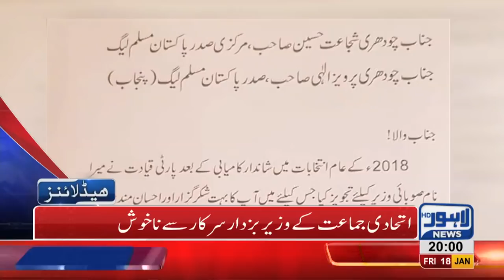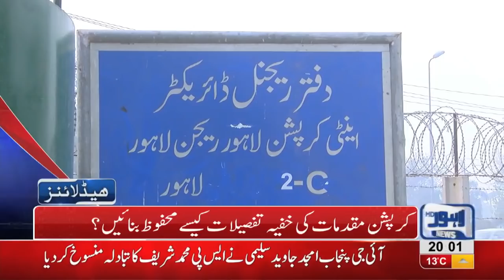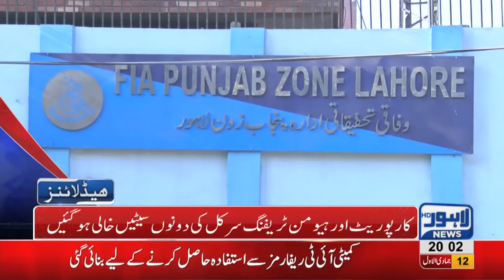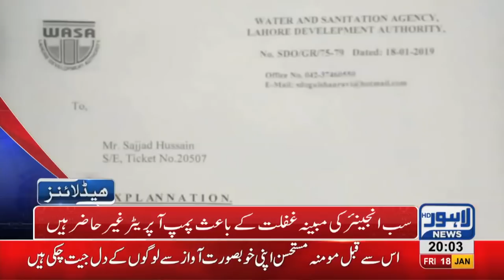08 PM Headlines Lahore News HD – 18th January 2019